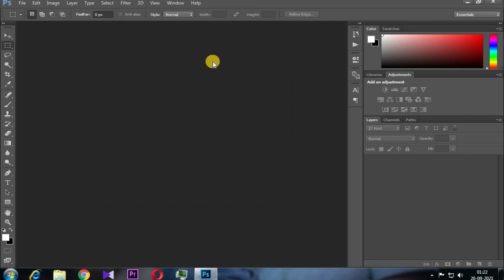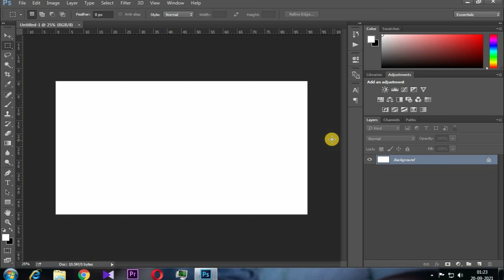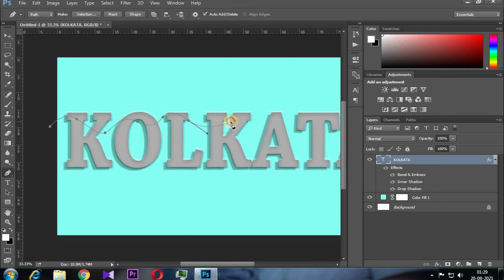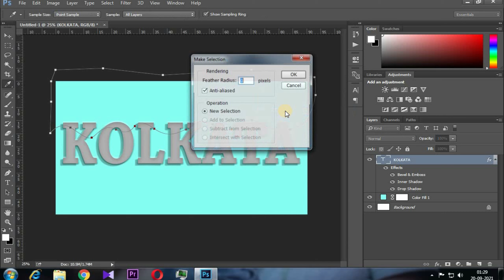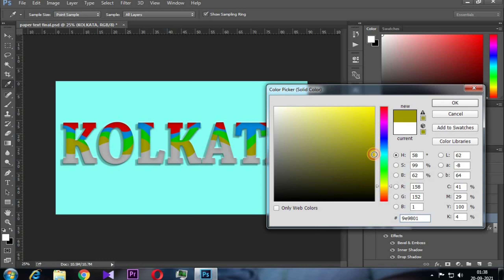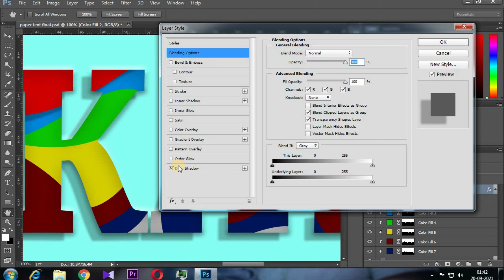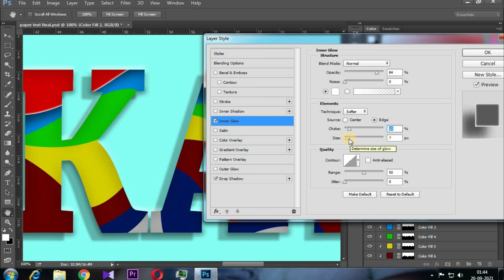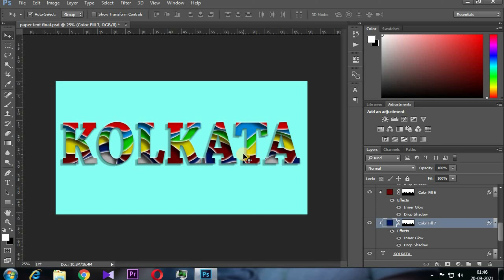Create paper cut out effect adobe Photoshop II Photoshop tutorial in Bengali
Peper text effect Tutorial in Photoshop

I hope you enjoy this video and learn something new.
See you next ... stay simple and awesome !!! :D

This Photoshop tutorial will teach you how to create this layered paper text effect and apply it to your text or lettering. The step-by-step format will help you recreate the effect with ease whether you are a beginner or an expert.